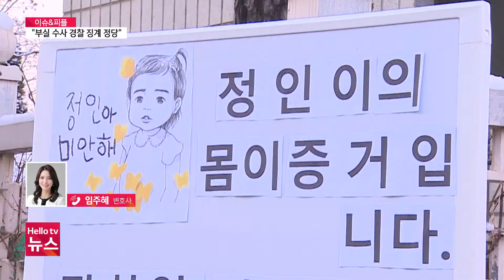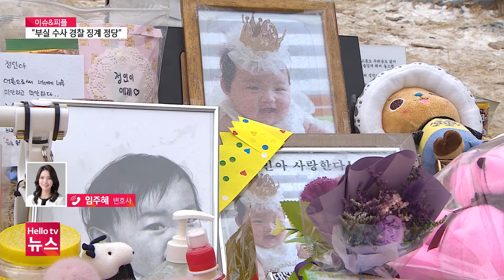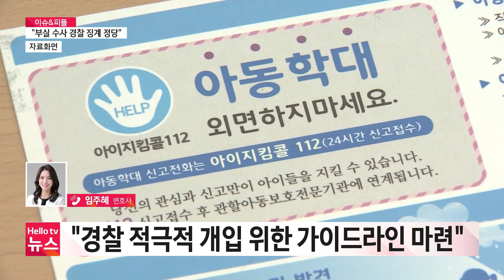[이슈&피플]법원 "'정인이 사건' 부실 수사 경찰 징계 정당"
양부모 학대로 숨진 이른바 '정인이 사건'에서,  부실 수사를 했다는 이유로 징계를 받은  경찰관들이 징계를 취소해달라며 소송을 냈었는데요. 최근 원고 패소 판결이 나왔습니다.
관련 내용, 임주혜 변호사와 얘기 나눠보겠습니다.